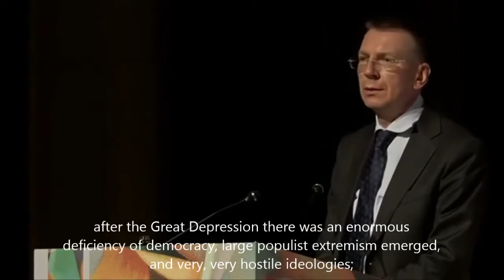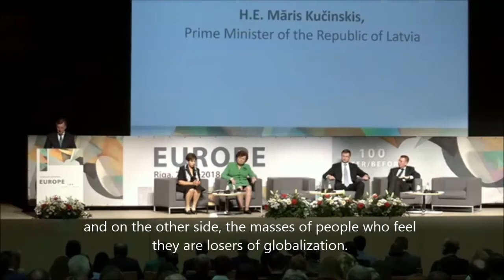The future of LATVIA - through the prism of European Union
Some excerpts from the conference "Europe. After 100 Before" (7/05/2018 - Riga, Latvia) I found most significant. Remarks by:
* Valdis Dombrovskis, Vice-President of the European Commission
* Vaira Vīķe-Freiberga, former President of Latvia
* Edgars Rinkēvičs, Minister of Foreign Affairs of Latvia
* Māris Kučinskis, Prime Minister of Latvia
* Artis Pabriks, Member of the European Parliament (Latvia)
* Mārcis Auziņš, Professor at the University of Latvia